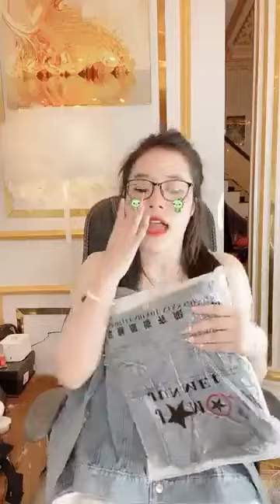Quần áo thời trang phụ kiện nữ xuất sứ trung quốc giá rẻ chị em vào xem mua hàng giam gia 239